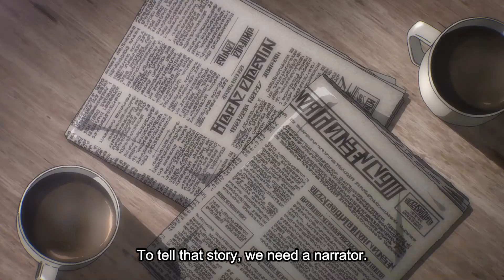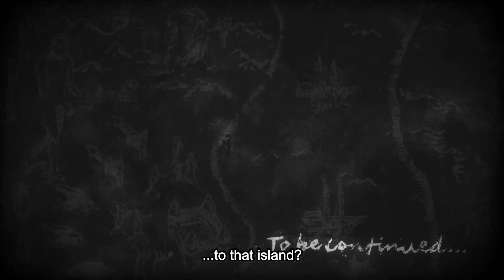Marley’s plan to take Paradis Island & the Tyber Family | Attack on Titan Season 4